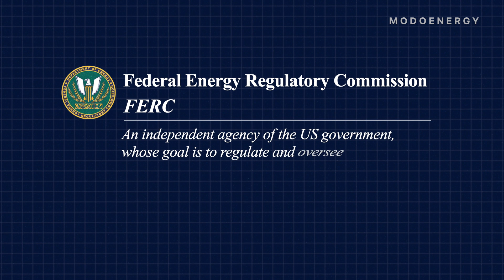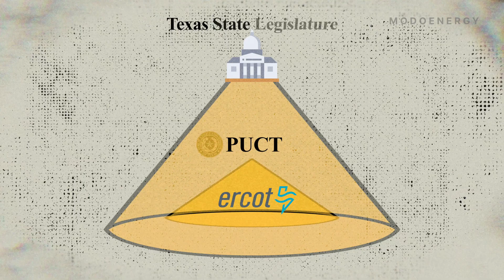Understanding the Basics of the Power System (The Energy Academy: ERCOT - E1)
In the first episode of The Energy Academy by Modo Energy, explore how the Electric Reliability Council of Texas (ERCOT) fits into the larger North American electricity system. Learn about the role of Independent System Operators and Regional Transmission Organizations, what federal oversight looks like, and ERCOT's unique position as an independent grid operator.

You can learn more about ERCOT and the GB power systems